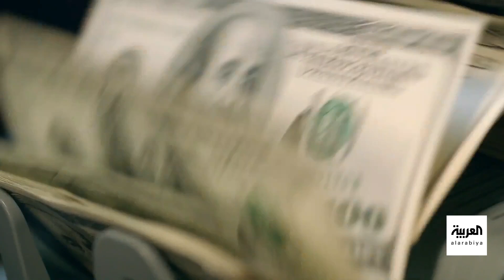كم خسر السودان من الحرب بين المكونين العسكريين؟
مع استمرار المعارك بين الجيش والدعم السريع وسط أزمات اقتصادية وسياسية.. كم خسر السودان من الحرب بين المكونين العسكريين؟